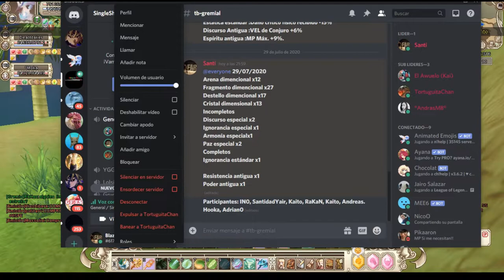Entrevista GF "Madoz"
Hoy les traigo la tan esperada y pedida entrevista a un personaje que muchos lo hemos visto formarse y lo hemos visto en sus peleas mas epicas que ha tenido esta persona en Grand Fantasia es una persona muy sabia y sin duda de los mejores cruzados que pudimos tener en GF Lat. Muchos se inspiraron en el al dia de hoy para crearse un PJ de su clase y muchos siguen su ejemplo tanto como persona y pj dentro del juego. El es Madoz conoces ya conoces su historia?